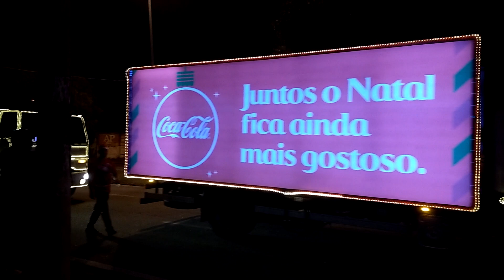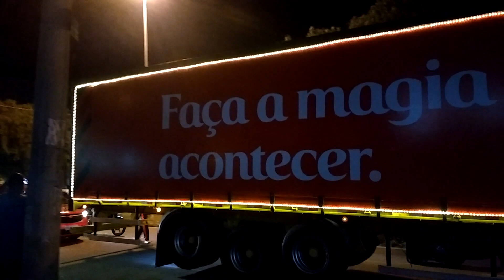Caravana Coca Cola Av Ipanema Sorocaba 2019